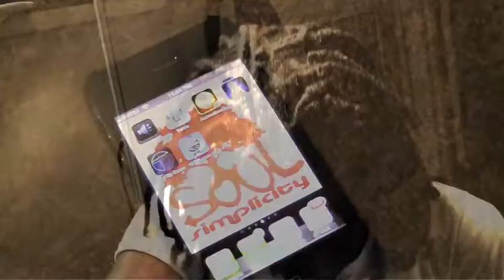spring 2013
NEW SPRING AD BY SOULSIMPLICITY.  THE VISUAL IMAGERY CAPTURES CAMERON WILSON, FOUNDER OF SOULSIMPLICITY, IN A ROOM FULL OF INSPIRATION AND IN TOUCH WITH HIS CREATIVE ENERGY TO DESIGN THE SPRING LINE FOR SOULSIMPLICITY. IT ALSO CAPTURES MUSIC AS A BIG INFLUENCE BEHIND THE DESIGNS OF THE COLLECTION.